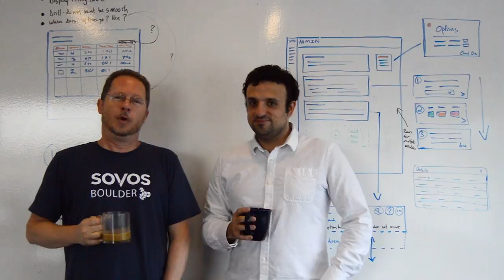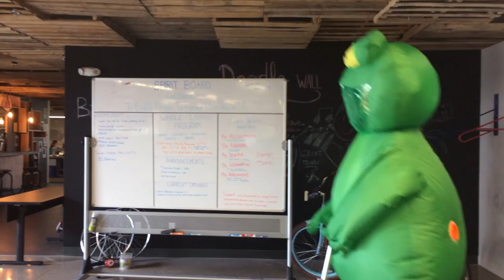We Are Sovos